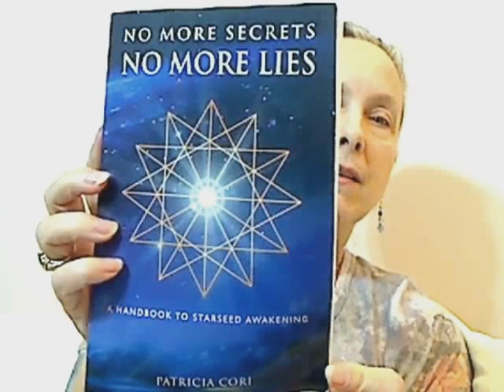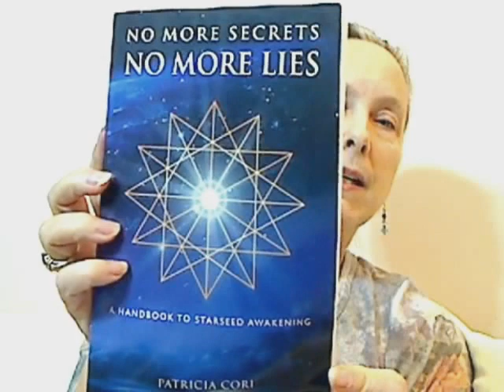Central Importance of Soul - Grays & ET Hybrid Program(s)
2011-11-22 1st video, Mayan day 12 Serpent

Intro:
What is your being?  Who are you?  Do you know?  How do you answer the question, "Who am I?"  Last night it came to me, perhaps my main objection to the whole Grays and abduction routine.  Not just the callousness, the insensitive treatment of the people taken into the ships -- though that's bad enough.

Having worked through most of my anger around that, something much deeper comes to light, and it is this:  do you think you are just a body?  Surely, most of us are well aware that this is not so.  Though we may not yet be able to define what we are, we know it is not only that -- not just the form.

Well, it may be that this abduction and hybrid program is after only that -- the body, the form.  Assuming it's the case that the original Grays are no longer able to procreate, what then?  I suppose it's natural to fight against the end of your race -- but let's look at that a bit deeper, shall we?  What shall we find?  Heck, I don't know.  This only came to me in sleep last night.

So, first of all -- and I know this is all conjecture and hear-say, since we do not have proof of anything, yet -- there are various strains of the Grays.  Some are taller, some shorter, and some are, frankly, androids.  The hybrid program is huge.  It needed many workers.  They could not reproduce normally, so they did what they could.

So, to start with, if you were abducted, it may have been by one of these androids or automatons.  One can't teach feeling and sensitivity to a machine, so it's logical that they would seem heartless in their treatment of you.  We can make some allowances.  Machines do not have souls...